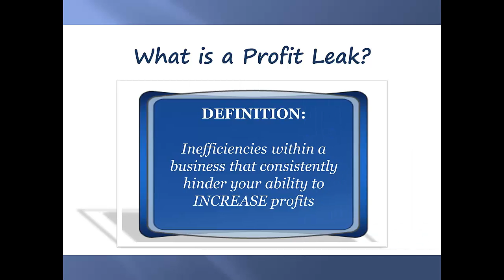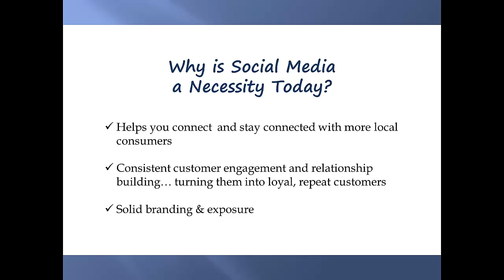The Young Entrepreneur - IM DONE. only 7 days in. Tai Lopez Social Media - The Young Entrepreneur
XXXXXXXXXXXXXXXXXXXXXXXXXXX

I want to give special thanks to The Young Entrepreneur for releasing IM DONE. only 7 days in. Tai Lopez Social Media Marketing Agency Program.

Here are some of m other favourite youtubers and their videos!
Before you join - Tai Lopez Social Media Marketing Agency
I've made $2,785.00 this month. Tai Lopez Social Media Marketing Agency Program
F*ck this guy pt 2 - Tai Lopez
Review for Tai Lopez social media marketing
Is Tai Lopez A Scammer? - The REAL Truth On How He Makes Money
THE TAI LOPEZ CONSPIRACY
Gary Vaynerchuk & Tai Lopez Interview: Audit Who You Are and STOP Hoping
Going Door to Door With a Hidden Mic!
How to set up a contract for social media marketing
How to fully automate your Instagram account using Instagress.
How I went from 0 to 5000 subscribers in one month.
How to make $20,170 in 2017 | The 2017FlipChallenge
Does Tai Lopez Social Media Marketing Agency Work? What to expect
THIS IS CRAZY...TAI LOPEZ SOCIAL MEDIA MARKETING AGENCY PROGRAM VLOG #1
How Joe Soto Built a $1.1 Million Dollar Social Media Marketing Agency While Raising 8 Kids
3 Tips For Getting Any Job You Want — Without A Degree, So You Can Always Make Money
How A 21 Year Old Built A Profitable Business In 2 Months
Tai Lopez Scam Conspiracy - He Doesn't Know Jack Sh*t About Business
Tai Lopez Social Media Marketing Agency...SCAM?
Mark Hancock
Cody Ko
Pro ambitionz
Franklin Hatchett
h3h3Productions
Tai Lopez
Gary Vaynerchuk
Ryan Hildreth
SaleDaddy1

Take a look at The Young Entrepreneur stats and you'll understand why I am a fan.

Video Title: IM DONE. only 7 days in. Tai Lopez Social Media Marketing Agency Program
Username: The Young Entrepreneur
Views: 68,184